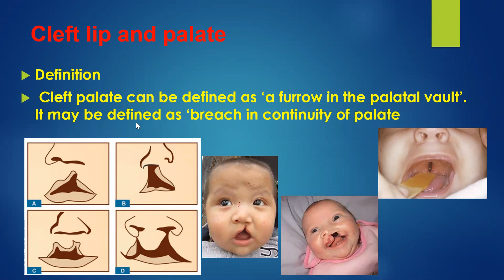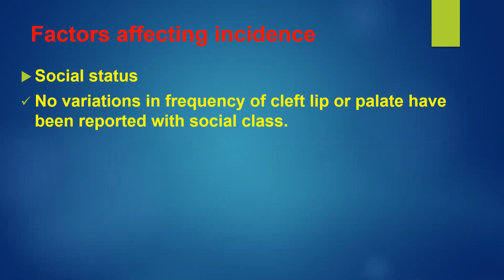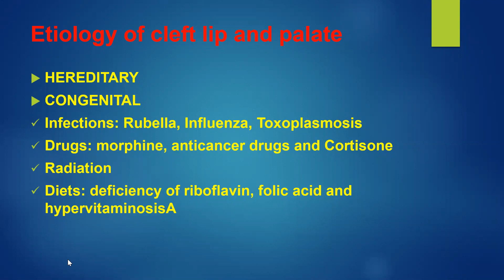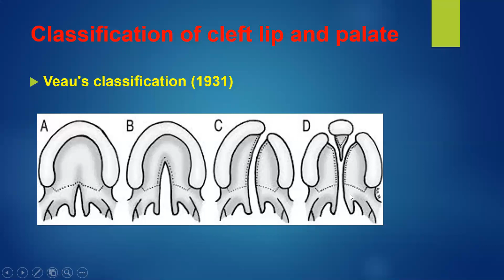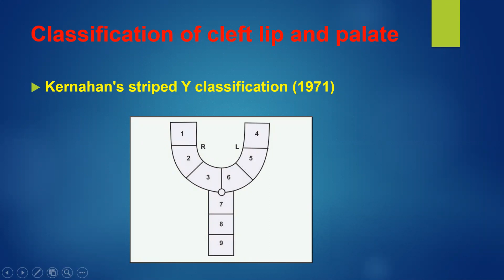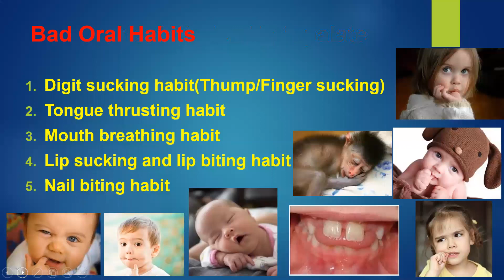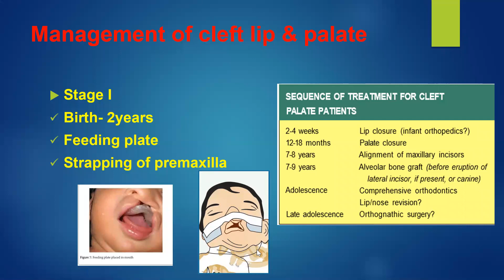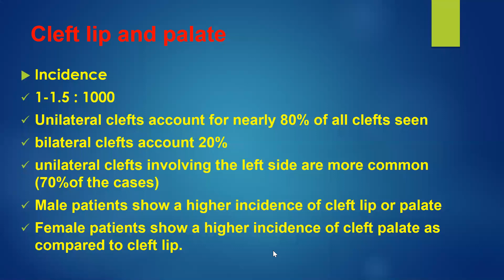cleft lip and palate